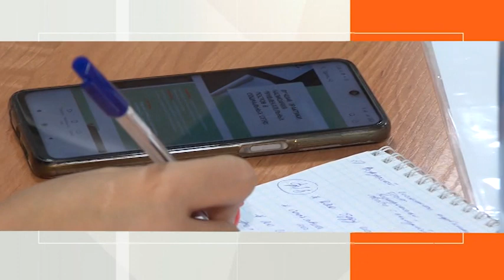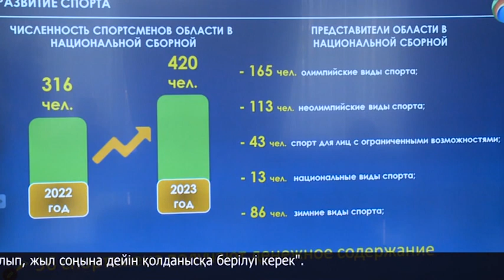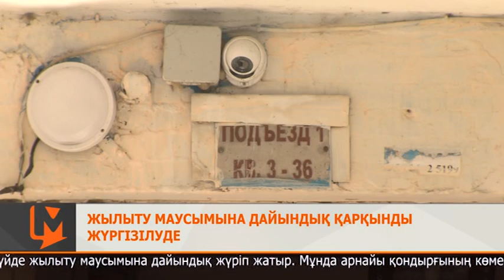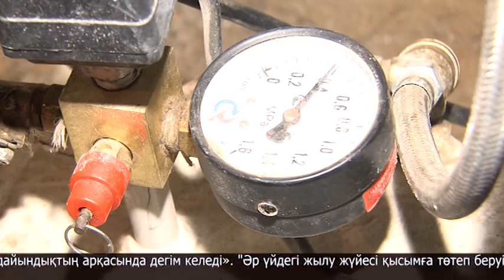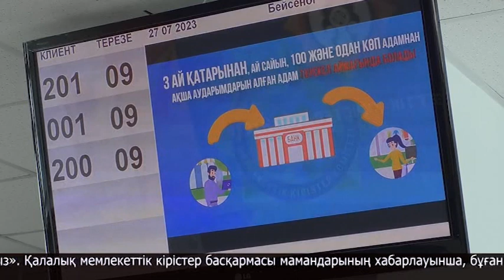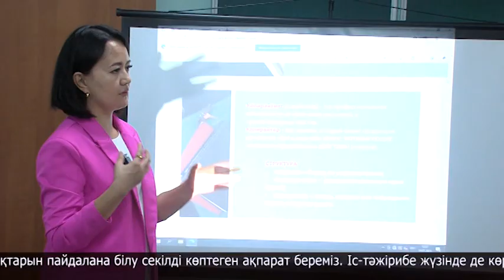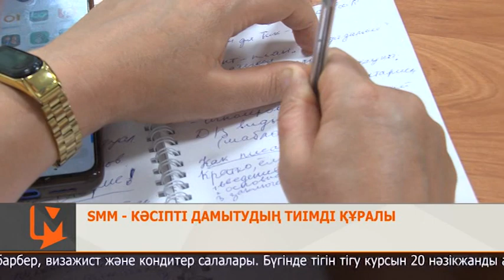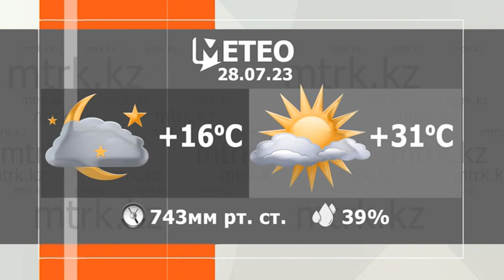МТРК жаңалықтары 27.07.2023